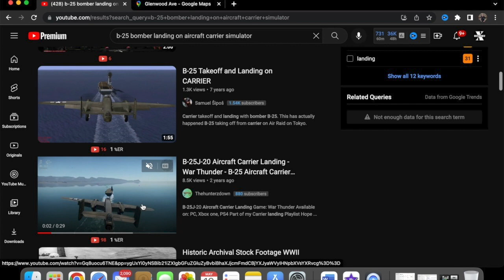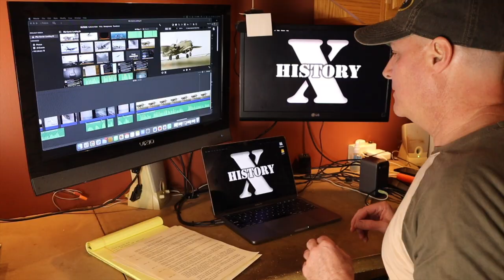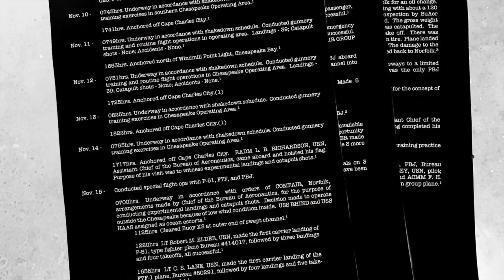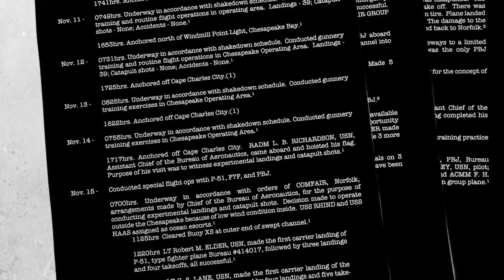Unbelievable! WWII Bomber's Surprise Landing on an Aircraft Carrier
Has a North American Mitchell B-25 bomber ever landed successfully on a World War Two aircraft carrier? The daring Doolittle raid in April, 1942, during WWII, proved that sixteen B25 bombers could do the unthinkable and actually take-off from the US aircraft carrier Hornet to bomb Tokyo.

0:00 Introduction
0:54 The crazy story
1:58 Evidence from USS Shangri-La deck logs
2:36 Photographic evidence of the landing
3:37 Why would you do this?
4:52 What happened to the test program?

Special thanks to Bob Kettenheim, historian of the USS Shangri-La Association.

Additional imagery credited and sourced to the US National Archives